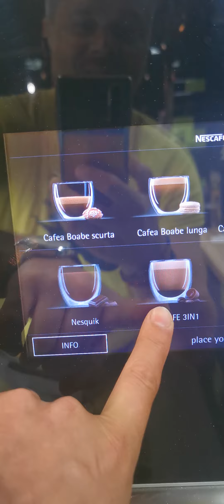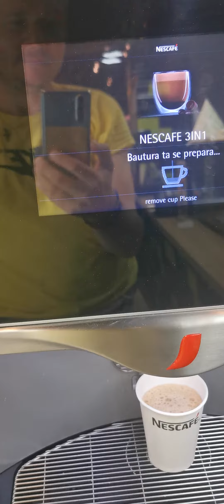3 IN 1 🇷🇴 Bucharest 🙂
Good coffee😋